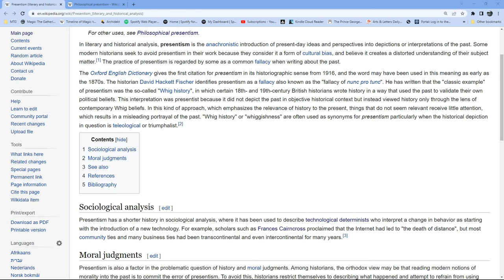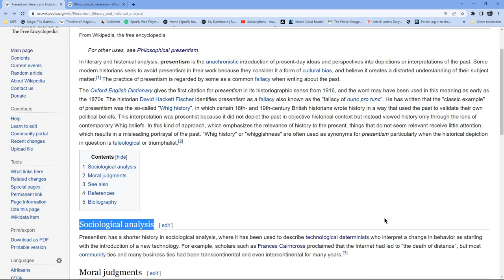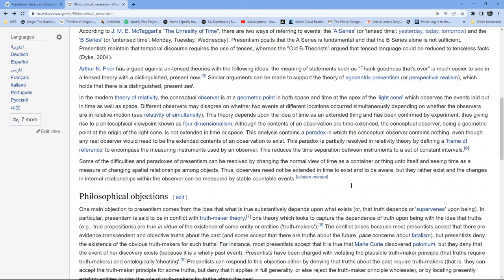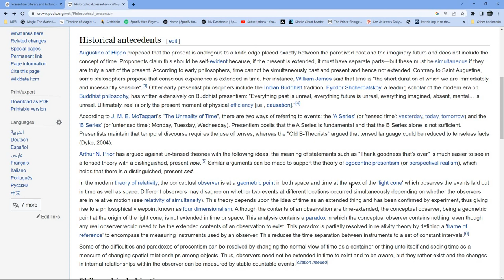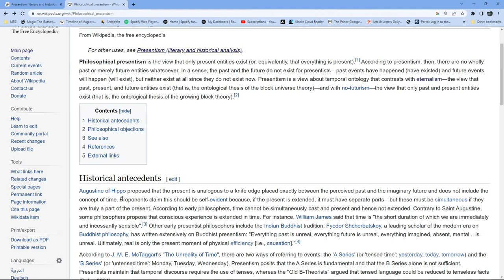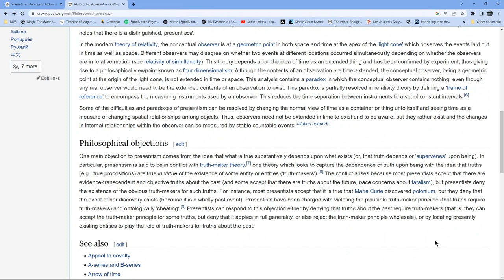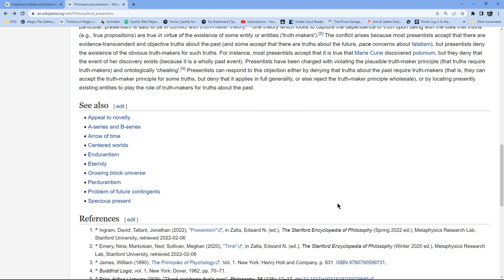Seeds Of Flourishing - Ep. 53 - Consciousness Studies - Presentism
In this video I talk about a term I recently revisted when exploring consciousness studies. The term is Presentism.

RJ’s Epic Awesome Playlist Unintentional ASMR SlowTV Flourishing